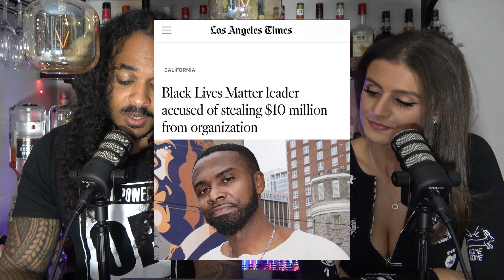Kanye West, BLM & The White Lives Matter Controversy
Recently, Kanye West (now known as Ye) appeared on Tucker Carlsons show on Fox News where he discussed various topics ranging from BLM, the media and the outrage over his white lives matter shirt.